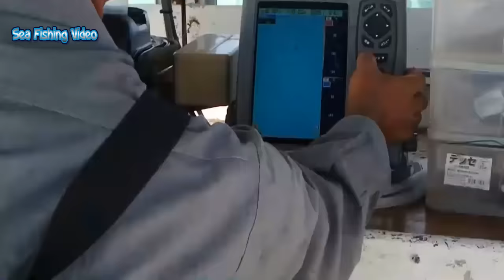Amazing Giant Squid Cutting and Processing Skill - Amazing Fastest Squid Catching on the Sea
- Incredible Giant Squid Fishing Skill
- Amazing Giant Squid Processing and Cutting Skill
 - Amazing Fastest Squid Catching on the Sea